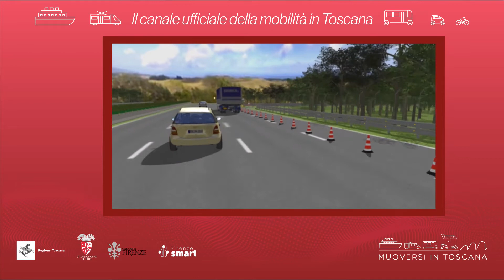Muoversi in Toscana - Edizione delle 15 del 24 marzo 2022